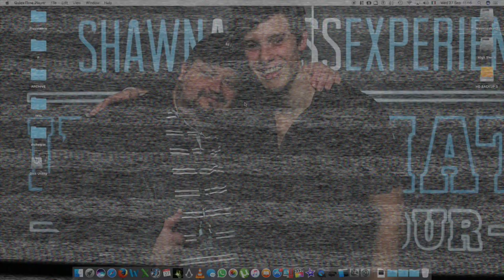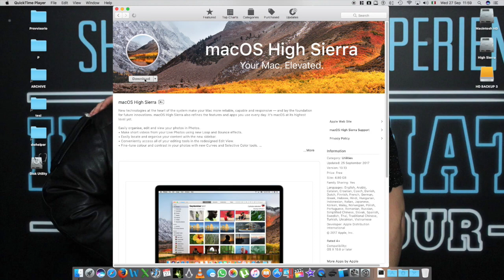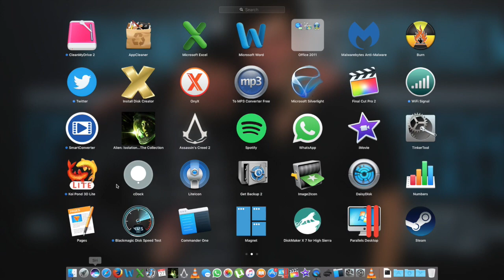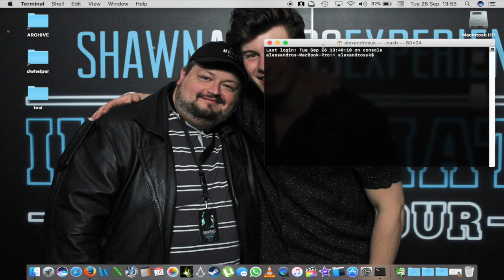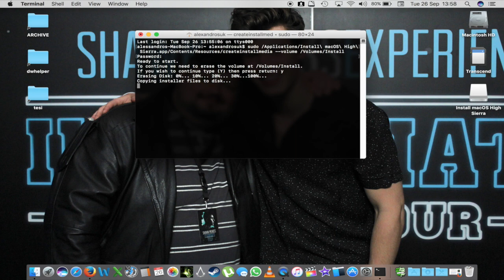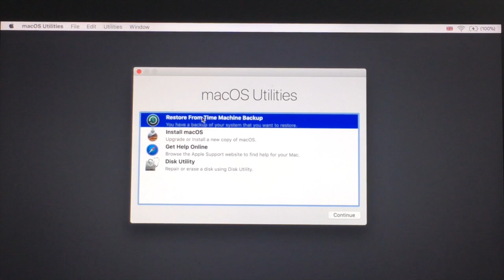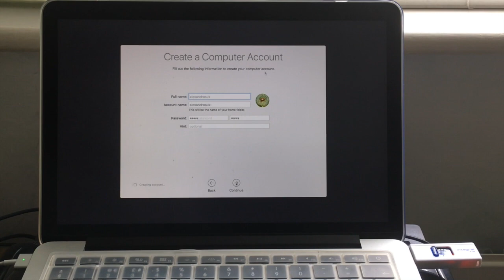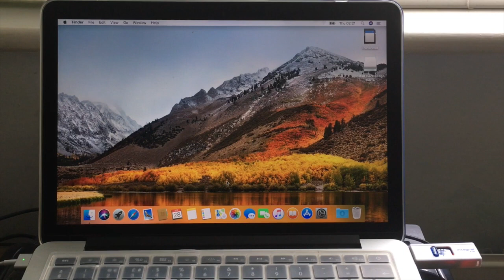Tutorial Mac #143 - Installazione pulita di MacOS H. Sierra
LINK INSTALL DISK CREATOR:
LINK DISK MAKER X:
COMANDO DA TERMINALE:
sudo /Applications/Install\ macOS\ High\ Sierra.app/Contents/Resources/createinstallmedia --volume /Volumes/Install